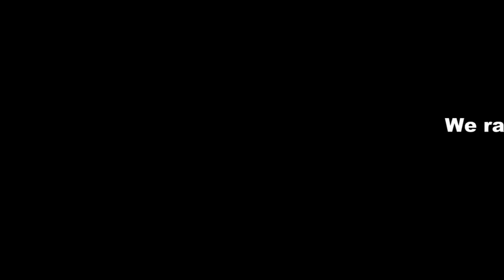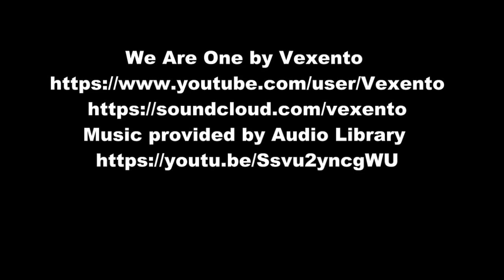Zorro Competition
As part of an off ice training session with FYHA, we did a zorro competition. Here are the finalists.